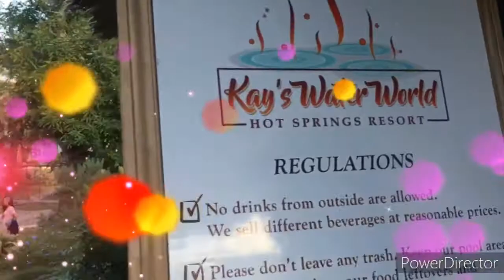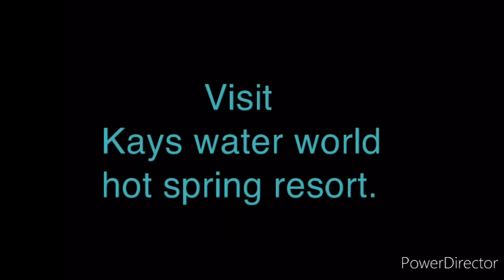Kay's Water World and Hot Spring Resort; Palawan adventure part 3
Kay’s water world
Hot spring resort
Sta lourdes puerto princesa palawan
Gray & Tamer